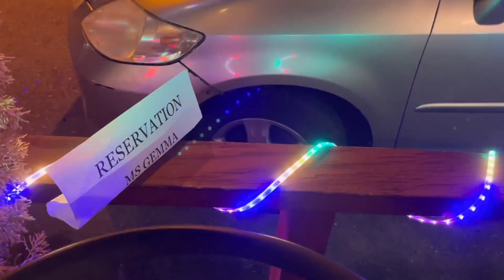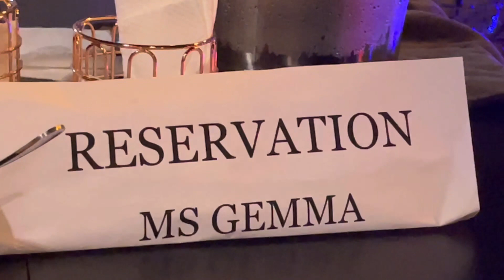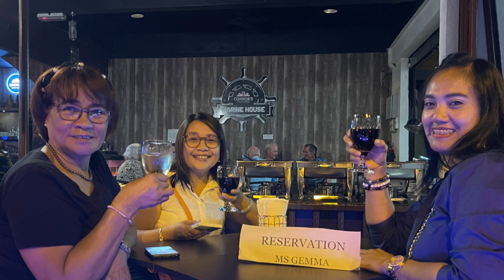ANG THE ONLY FRIENDS OF MINE IN LUMUT || BONDING NAMIN SA RESTAURANT || EVERY FRIDAY EAT ALL U CAN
liebedich..